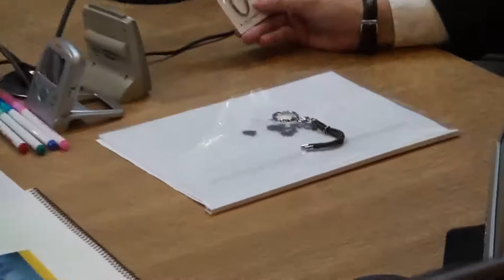メイド・バイ・ジャパニーズの静電気除去アクセサリーを世界市場へ！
静電気が体に及ぼす悪影響の説明と、静電気除去対策として有効な「ビリーザ・カット」の実演と説明をして頂きました。
この商品は、ジャパニーズ・グレイツ・プロジェクトを通して海外にも広めていきます。

「実践！ビジネス塾」の、以下のサイトから問い合わせを！

ジャパニーズ・グレイツ・プロジェクトでは、木場スタジオにて、ジャパニーズ・グレイツ・プロジェクトに参加して頂いている企業の代表者の方に自社商品やサービスやコンセプトなどを語って頂いています。